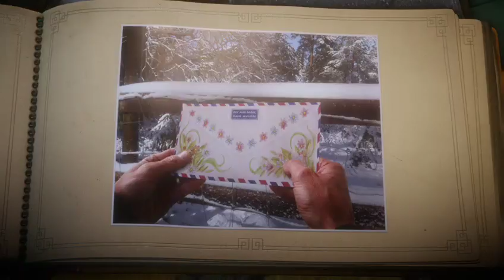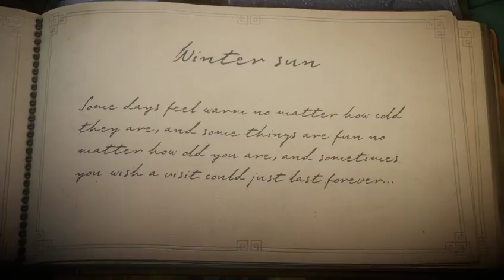Unravel végigjátszás - 4. rész (Téli napsütés és valami szomorúság)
Egy cuki fonálemberke emlékek után kutat. Gyűjti őket és a fényképalbum megtelik fotókkal, szeretettel, emlékekkel.